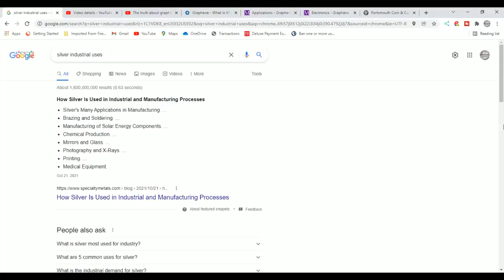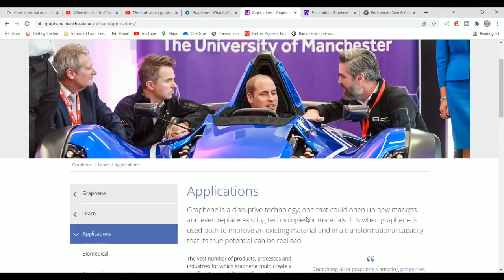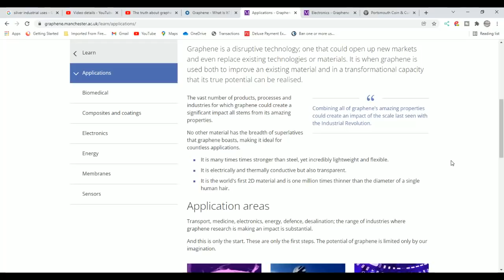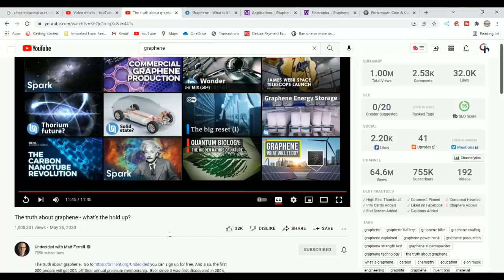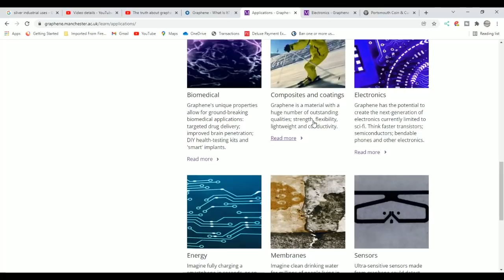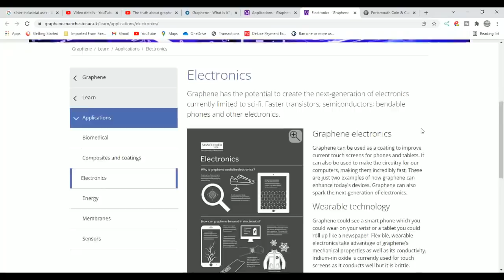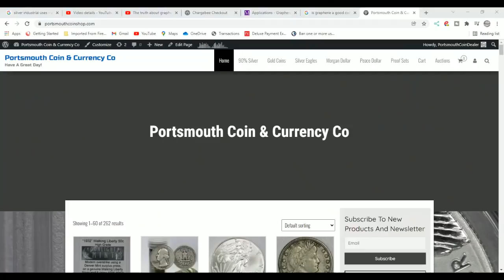Will The Physical Silver Market Be Destroyed By Graphene?